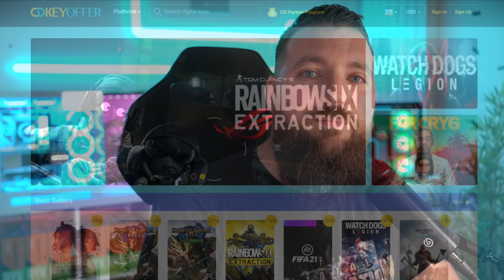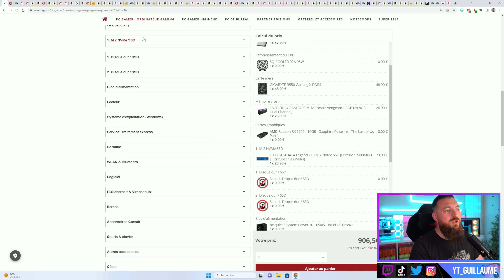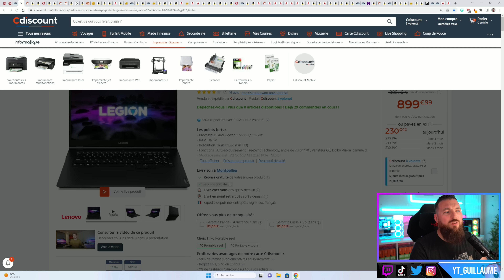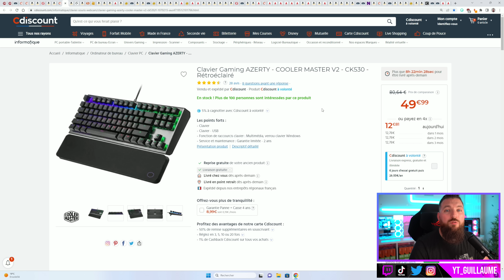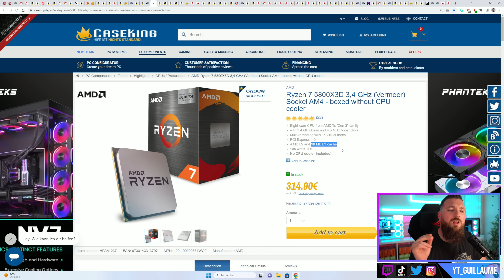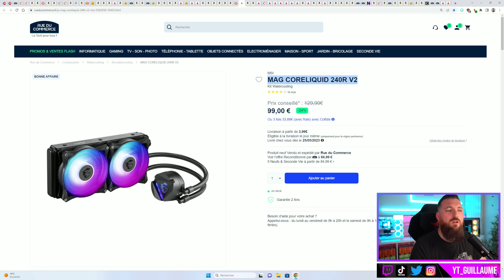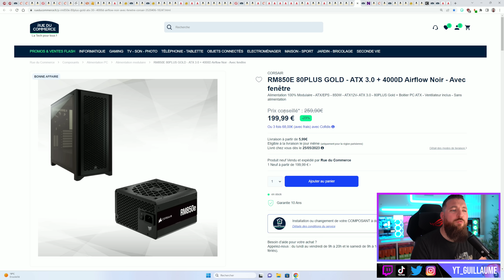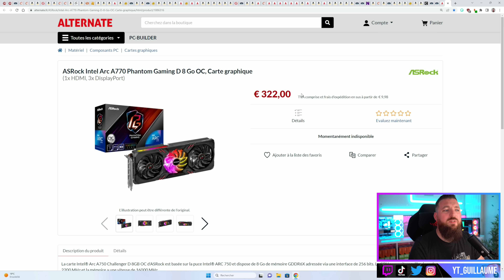BON PLANS TECH & PC GAMER de la SEMAINE #21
Aujourd'hui, on se retrouve pour les bons plans de la semaine ! Bon visionnage !

✅ Ecrans Gamer
► 24" FHD 165Hz dalle IPS
► 27" QHD 144Hz
► 27" QHD 144Hz

► Logitech Litra Glow

✅ Carte mère
► B760 wifi

► Ryzen 5 5600
► Ryzen 5 5700X
► Ryzen 5 7600
► Ryzen 5 7600X
► Ryzen 7 7700X
► Ryzen 9 7900X
► i5 13600KF
► i5 13600K
► i7 13700KF

✅ Refroidissements Processeur
► Ventirad Thermalright (noir)
► Ventirad Thermalright (blanc)
► Ventirad Thermalright double
► Watercooling NZXT Kraken 240

✅ RAM
► DDR4 2x8GB Kingston non RGB

✅ Stockage SSD
► PCIe 3.0 Crucial 500Go
► PCIe 3.0 Crucial 1To
► PCIe 3.0 Samsung 1To
► PCIe 3.0 Crucial 2To
► PCIe 4.0 Crucial 500Go
► PCIe 4.0 Crucial 1To
► PCIe 4.0 Lexar 2To
► PCIe 4.0 Crucial 2To

► Boitier Corsair (noir)
► Boitier Cooler Master

✅ Cartes graphiques
► Cartes graphiques AMD

0:00 Intro
2:08 Sponso
2:29 PC Gamer montés
10:39 PC Portable Gamer
14:40 Ecrans Gamer
17:15 Périphériques et accessoires SETUP
20:38 Cartes mères
22:23 Processeurs
27:03 Refroidissements Processeur
28:53 RAM
31:20 Stockage
32:52 Boitier PC et Alimentations
37:07 Cartes graphiques
39:04 Outro